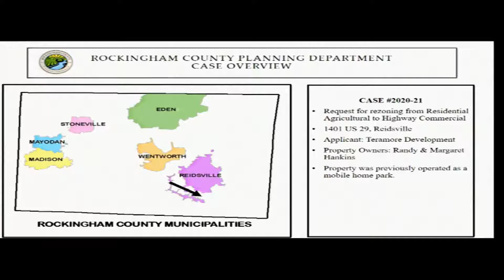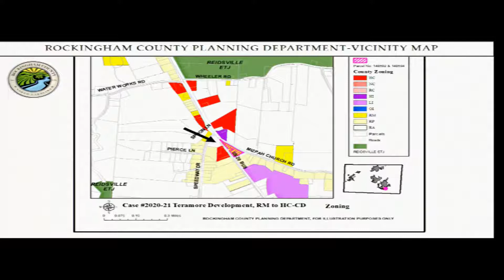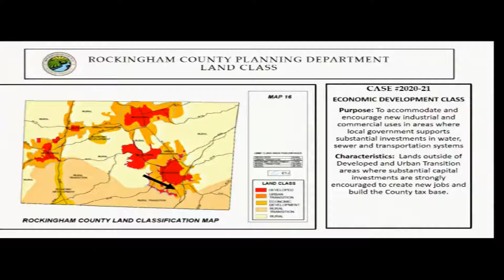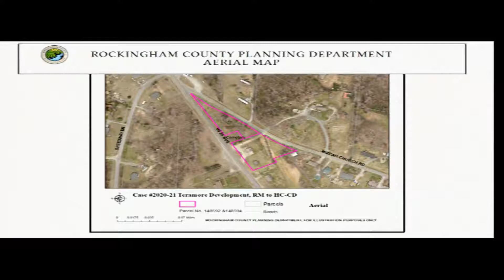Planning Board Meeting 8/10/20